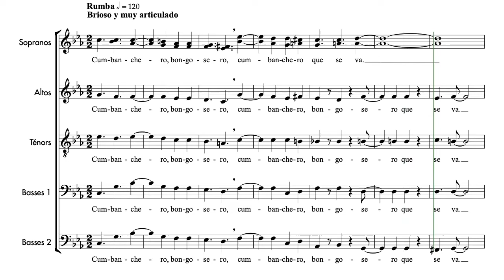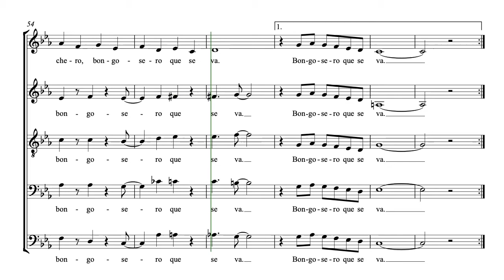Marin, Rafael Hernandez | El Cumbanchero | Guide voix Sopranos 1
Semaine 1 - Séance 1 :
1. Écouter une fois le guide voix tutti et repérer à l’intérieur de la polyphonie votre voix
2. Chanter dans votre tête une fois votre partie en écoutant le guide voix de votre voix
3. Chanter votre partie deux fois en chuchotant en même temps que la diffusion du guide voix de votre voix

Semaine 1 - Séance 2 :
1. Chanter une fois dans votre tête votre partie en écoutant le guide voix de votre voix
2. Chanter deux fois votre partie en chuchotant en même temps que la diffusion du guide voix de votre voix
3. Chanter une fois votre partie à voix haute en même temps que la diffusion du guide voix de votre voix

Semaine 1 - Séance 3 :
1. Chanter une fois votre partie en chuchotant en même temps que la diffusion du guide voix de votre voix
2. Chanter deux fois votre partie à voix haute en même temps que la diffusion du guide voix de votre voix
3. Chanter une fois votre partie à voix haute en même temps que la diffusion du guide voix accompagnement

Semaine 1 - Séance 4 :
1. Chanter deux fois votre partie à voix haute en même temps que la diffusion du guide voix de votre voix
2. Chanter une fois votre partie à voix haute en même temps que la diffusion du guide voix accompagnement
3. Chanter une fois votre partie à voix haute en même temps que la diffusion du guide voix tutti

Semaine 1 - Séance 5 :
1. Chanter une fois votre partie à voix haute en même temps que la diffusion du guide voix de votre voix
2. Chanter une fois votre partie à voix haute en même temps que la diffusion du guide voix accompagnement
3. Chanter deux fois votre partie à voix haute en même temps que la diffusion du guide voix tutti